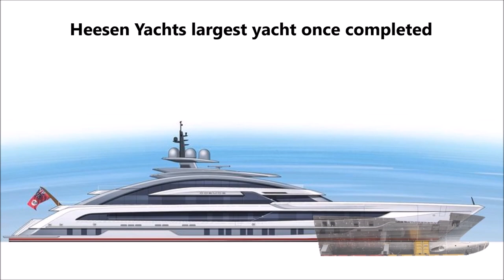Heesen Yachts' 80.07m/ 262’8” Galactica/ Project Cosmos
The transport of the bow section of Galactica/ Project Cosmos (YN19480) from Bloemsma Aluminiumbouw in Makkum to Heesen Yachts in Oss. Rendering by Heesen Yachts. Photo and videos by The Nautical Lady & Dutch Yachting.